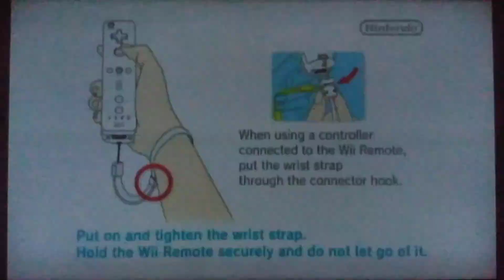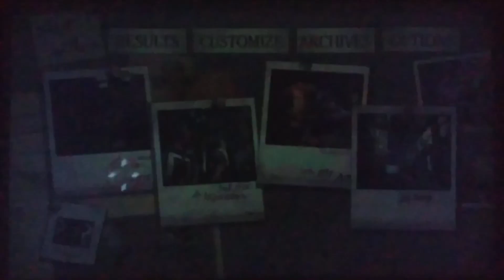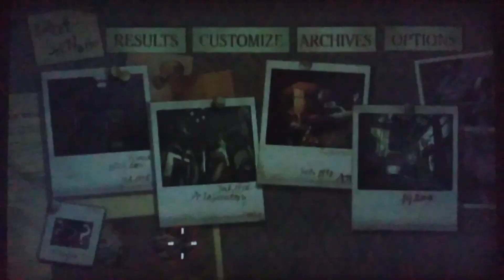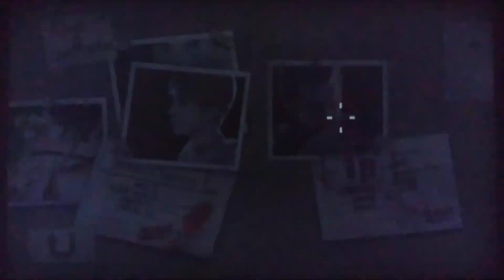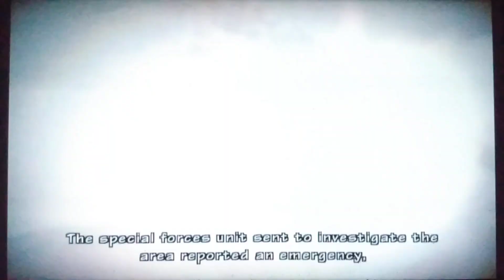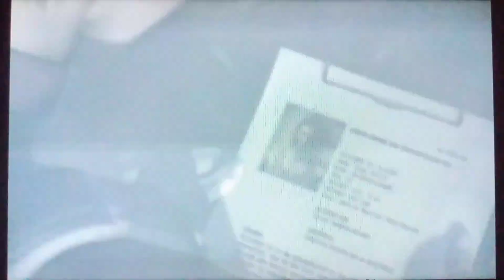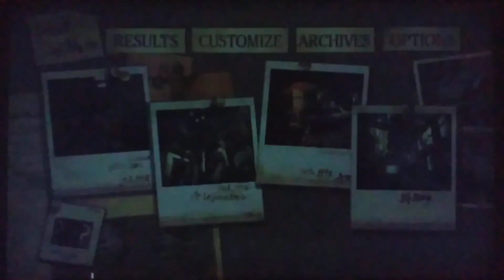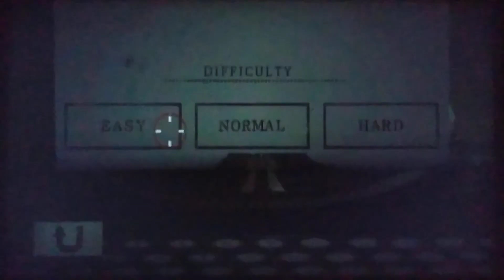Resident Evil: The Umbrella Chronicles (WII-CEL): Wesker contador de historias/ Caso do trem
Resident Evil: The Umbrella Chronicles [a] é umvideogame de tiro com arma leve on-rails desenvolvido pela Capcom e Cavia como parte da série Resident Evil . O jogo foi lançado para Wii em 13 de novembro de 2007, na América do Norte; 15 de novembro de 2007, no Japão; e em 30 de novembro de 2007, na Europa, excluindo a Alemanha, onde o jogo não está disponível devido à recusa de umaclassificação USK [5] e sua posterior inclusão no índice . [6] Foi seguido por Resident Evil: The Darkside Chronicles . [7] AmbosOs jogos Chronicles estão incluídos na coleção Resident Evil Chronicles HD para PlayStation 3 .

O jogo expõe a intromissão da Umbrella Corporation em toda a série Resident Evil através da narração de Albert Wesker , um ex-cientista da Umbrella, e documentos ocultos relativos aos motivos e ações secretas da organização. O jogo é composto por cinco cenários que recapitulam os eventos de Resident Evil Zero , o remake de Resident Evil e Resident Evil 3: Nemesis , bem como novo material referente à queda da Umbrella Corporation.